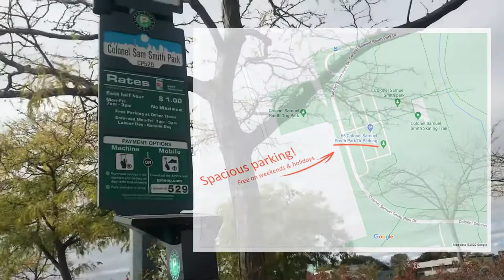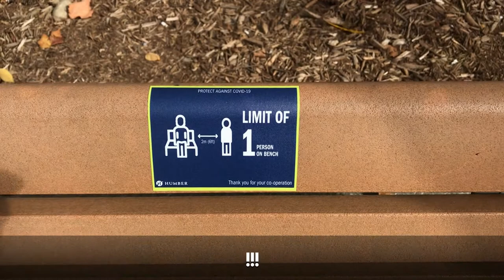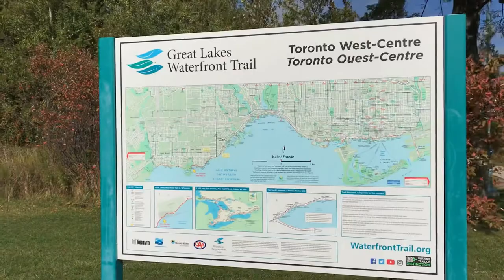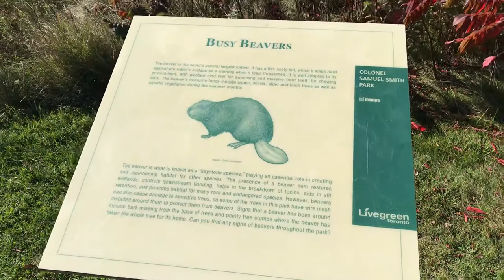Colonel Samuel Smith Park and Humber College Campus in Toronto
After visiting many parks in GTA I finally discovered stunning Colonel Samuel Smith Park in Toronto. It's located right after the Humber College campus at the waterfront of Ontario Lake. This is a beautiful, clean, and spacious park with free parking during weekends. There are many trails for walking and biking, and it has a great view of Toronto Downtown. Definitely one of the best parks in GTA.

Address:
3145 Lake Shore Blvd W, Etobicoke, ON M8V 4B6